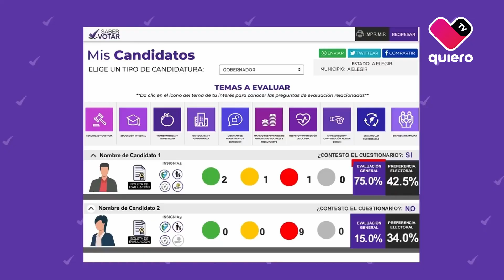Plataforma saber votar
Elecciones2024 🗳️🧐La Organización “Saber Votar” presentó una plataforma para que la ciudadanía se prepare y conozca a los candidatos antes de las elecciones del próximo 2 de junio